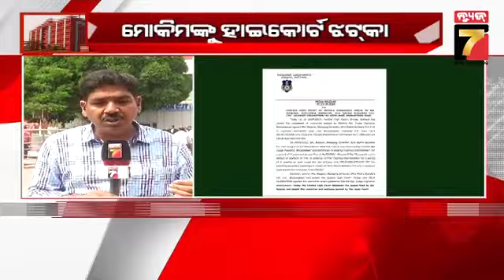Big Story follow Up : ଦମ୍ ଦେଖାଉଛନ୍ତି ଆଶାୟୀ | PrameyaNews7